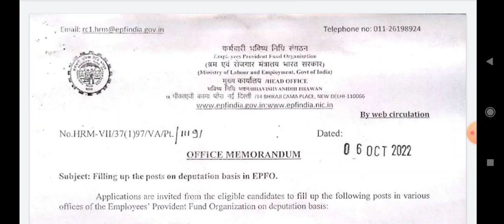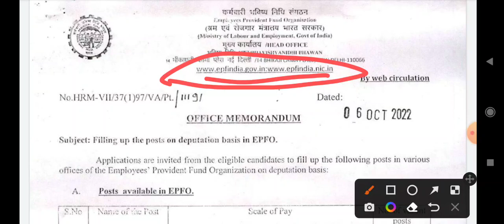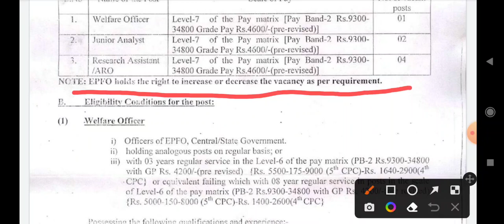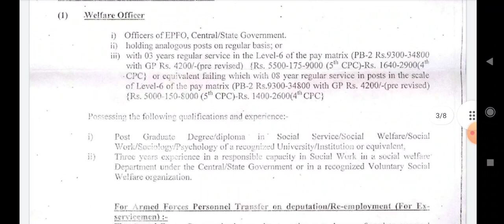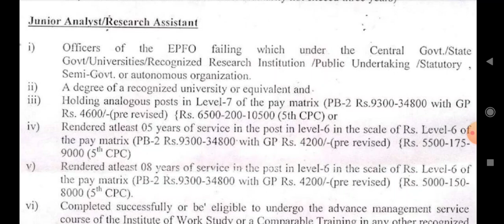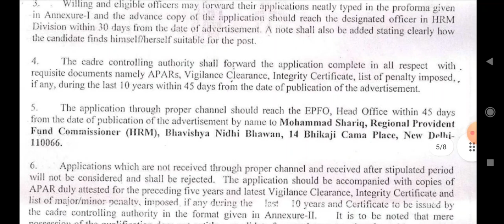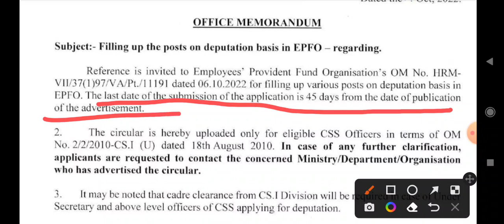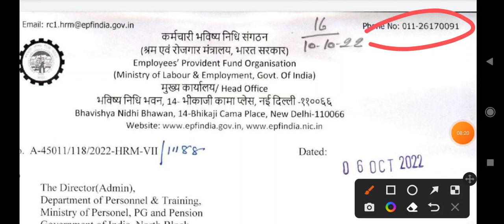Best MSW RECRUITMENT ||Welfare Officer- Ministry Job||Sociology/Social Work/Psychology etc Jobs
httpsUCms95NMVJqfu1ZFgV0PFz9w